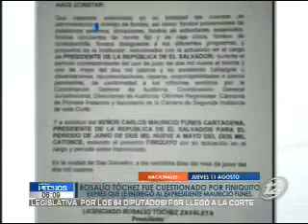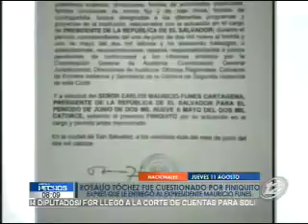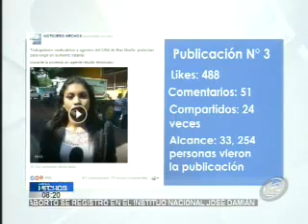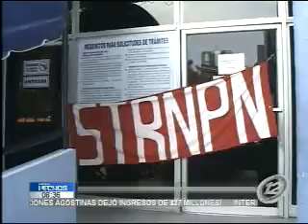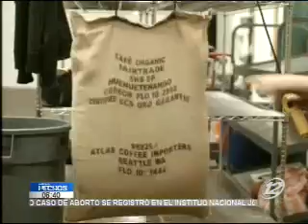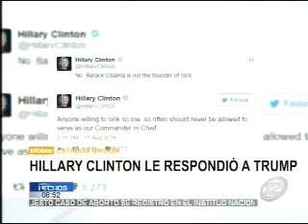Noticiero Hechos Estelar: Programa del 11 de agosto de 2016